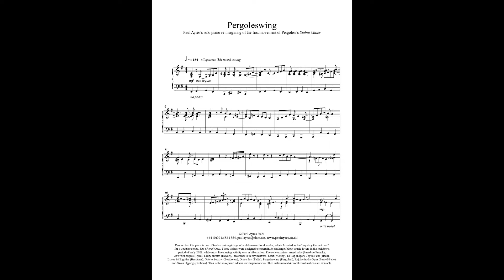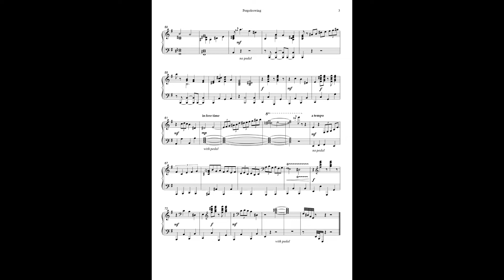Pergoleswing (Ayres/Pergolesi) piano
demo recording - sheet music and more information - and thanks to Debra Hurd for permission to use her wonderful painting!